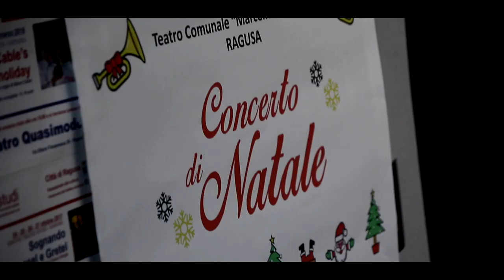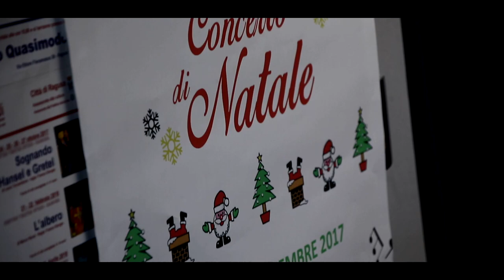Indirizzo Musicale Francesco Crispi Ragusa